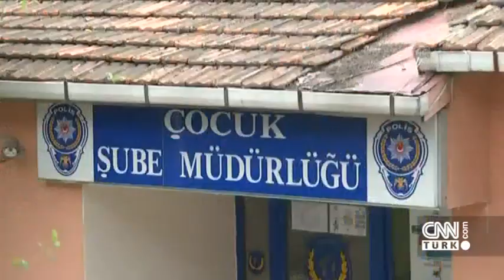Gece Görüşü - 25 Nisan 2016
Türkiye’nin sıcak gündemi, hayatın tüm renkleri Didem Arslan Yılmaz'la Gece Görüşü’nde olacak. Türkiye'nin nabzı CNN TÜRK’ün gece haber kuşağı Gece Görüşü’nde atacak.